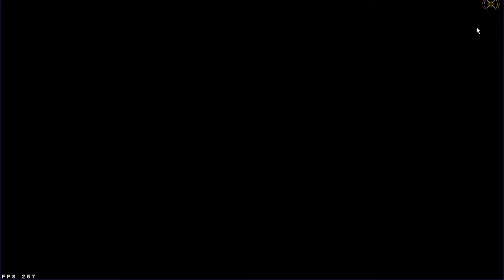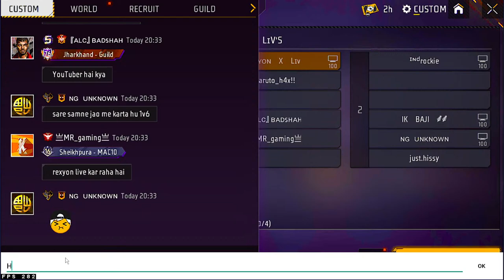1 VS 4 UNDERRATED PLAYER || GUILD TEST IN 1 VS 1 || DEFEAT ME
Mobile Model :- Oppo a 15 s . (Love)

Software - Blue Stacks  ( Sensitivity - 0.3 )

RAM - G SKILL Z NEO RGB ( 16 X 2) 32GB DDR4.

HDD - 2TB

SSD - 520GB SAMSUNG M.2 NVME

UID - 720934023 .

In Game Name  -    REXYON X LIV

🖐️ Tags Ignore 🖐️

 Ненужные теги: xxxtentacion, empire, rap, bad vibes forever / empire, hip hop & rap, xxx, look at me, lil pump, music, bad vibes forever, sad, sad!, juice wrld, members only, hope, music video, 2017, hip-hop, the, ski mask the slump god, エックスエックスエックステンタシオン, revenge, ?, llj, jmp, hip hop, jocelyn flores, wishing well, ski mask, tentacion, икстентасион, xxxtentacion tribute, pop, lil wayne, live, wifisfuneral, official, rip, jahseh onfroy, yung bratz, 2019, trap, jahseh, jesus honcho - infatuated (official music video), emotional rap, yung bratz xxxtentaction, elevator, yung bratz xxxtentacion, elevator xxxtentacion, yung bratz lyrics, xxxtentacion songs, infatuated, xxxtentacion yung bratz, yung bratz artist, arms around you song, arms around you, sway lee, arms around you tribute, rap music, pop music, proudcatowner, xxx tentacion, hip hop music, armaroundyou, armsaroundyou, yung bratz rap, yung bratz song, elevator audio only, yung bratz audio only, yung bratz new song, lilpump, swaelee, maluma, pump, xxxtentacion original, miami, новая песня, альбом, новый альбом, cover, клип, плагиат, rauf faik я люблю тебя, rauf faik альбом, рауф и фаик плагиат, украли песню, кавер, рауф и фаик детство, rapper, murder, cbs 4 news evening, infinite militia, rauf faik, рауф и фаик,ik - детство, детство, рауф фаик, rauf faik из за тебя, байт, xxxtentacion live, concert, rolling loud, 88rising, tour, denzel c..., save me (audio), eminem rip donald trump, eminem diss donald trump, втренде, новый клип, украли у тентасьона, тентасьон, rauf faik плагиат альбома, naruto vs sasuke, naruto, amv, save me, xxxtentacion - save me (lxry remix), 1 hour, 1hour, loop, xxxtentacion - save me, lil peep, hand, react to xxxtentacion death, react to xxxtentacion, rappers react, xxxtentacion killed, react to xxxtentacion dead, club, helping, pompano, cinema, hour, one, joey bada$$, the remedy for a broken heart, heart, broken, ジョーイ・バッドアス, infinity (888), legend's never die, legends never die, インフィニティ (888), for, remedy, download, mp3, listen, seamless, video, replay, beats, beat, long, xxxtentacion dead, rip xxxtentacion, tyga, xxxtentaicon fight, xxxtentacion leak, xxxtentacion leaked, 6ix9ine, justin bieber, 6ix9ine xxxtentacion trollz, 6ix9ine xxxtentacion, 6ix9ine trollz, xxxtentacion unre leased, xxxtentacion 2020, ricch, roddy, roddy ricch, ieatpussy, the box, box, xxxtentacion alive, roddy ricch the box, xxxtentacion roddy ricch, trollz 6ix9ine, justin bieber la bomba, look at me bass boosted, look at me clean, look at me instrumental, look at me now, look at me juice wrld, look at me 1 hour, look at me carrie underwood, look at me now clean, look at me now chris brown, look at me i put a face on wow, look at me now lyrics, sauce!, sauce, onfroy, xxxtentacion if was back, members only vol 4, xxxtentacion look at me, look at me xxtxtentacion official lyrics, xxxtentacion bmw i8, xxxtentacion bmw, ihaterappers, lore, song, soundcloud, new, lit, dont cry lil wayne, don't cry, xxtenations, dont lil wayne don't cry, fire, hot, реакция на смерть xxxtentacion, official audio, xxxtentacion - look at me! (audio), hanging, звезды о xxxtentacion, гибель xxxtentacion, r&b, xxxtentacion - everybody dies in their nightmares (audio), everybody dies in their nightmares (audio), lil wayne 2019, xxtentacion, xxtentacion - bad! (official music video), mumble, extended , xxxtentacion 17, xxxtentacion - xxtentacion - bad! (official music video), bad!, skins album, skins, bad, xxxtentacion ?, hope xxxtentacion, nle choppa, dababy, blueface, don't cry lil wayne, flex, emo, xxxtentacion hope, chill, emotional, riot, official video, yung dagger dick, moonlight official video, moonlight xxxtentacion, xxxtentacion moonlight, репэр, батл, рэп-культура, канье уэст, убийств)ayne 2019, xxtentacion, xxtentacion - bad! (official music video).